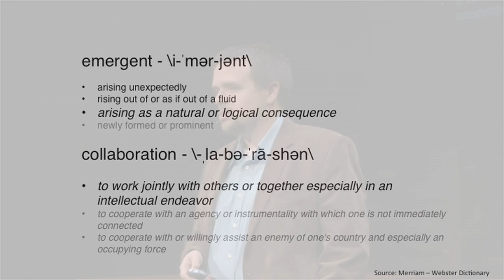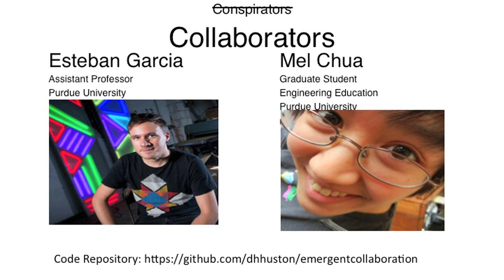Emergent Collaboration | Davin Huston | TEDxMacatawa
Davin presents the audience with an opportunity to be part of the creation process for a piece of new music.  Using computer technology the audience becomes an active collaborator in the process.

Davin Huston is a clinical assistant professor at Purdue University in the School of Engineering Technology, Purdue Polytechnic, as well as in the theatre department.  Prior to his current position, he was a consultant at the acoustic and audio/video design firm Kirkegaard Associates in Chicago, IL.  His current research interests include improvements to hearing-assistance systems and the uses for rapid prototyping technology in theatre.  In addition to his teaching and research duties, he is a faculty advisor for a multi-disciplinary student organization, the Association of Mechanical and Electrical Engineering Technologists (AMET).  He received his B.S. in Electrical and Computer Engineering Technology in 2004 and M.S. in Technology in 2007 from Purdue University.